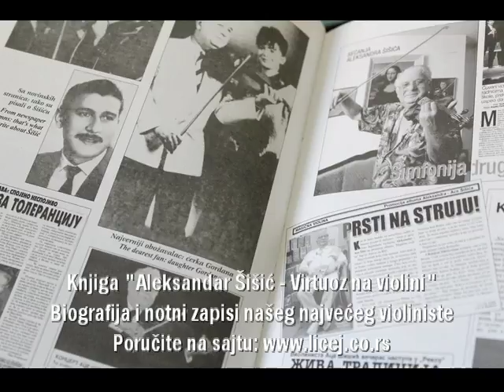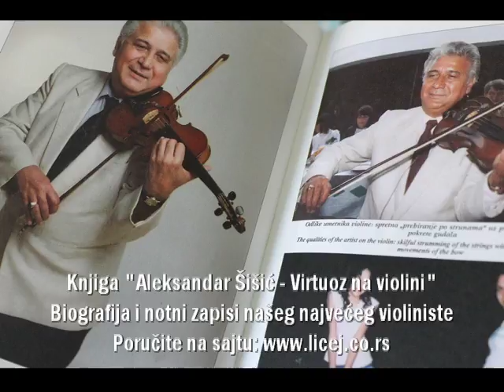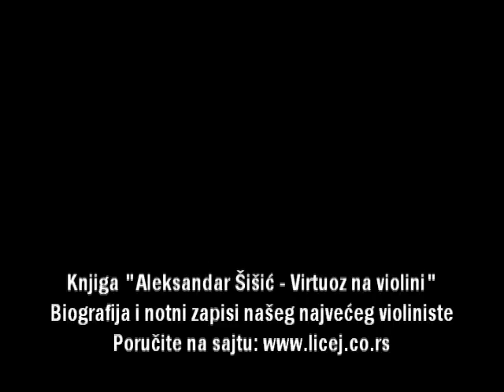Aleksandar Šišić - Šile: Gordanino kolo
Knjiga "Aleksandar Šišić - Virtuoz na violini"
Biografija i notni zapisi našeg najvećeg violiniste
Poručite na sajtu licej.co.rs